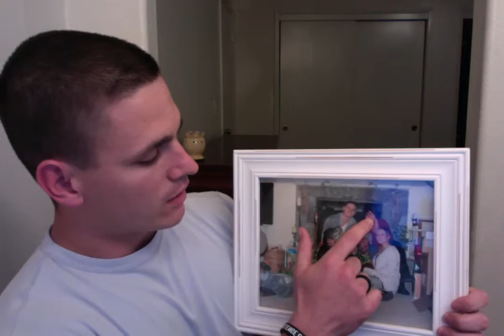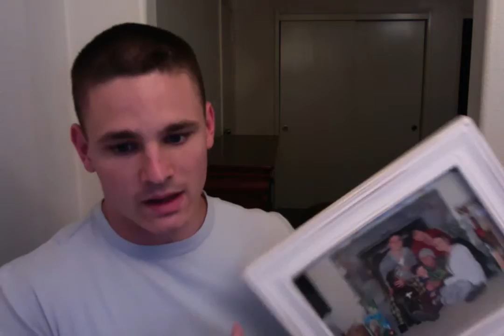self concept presentation George Mills